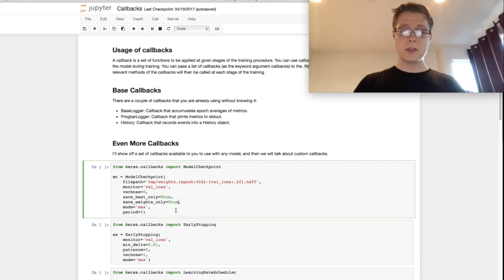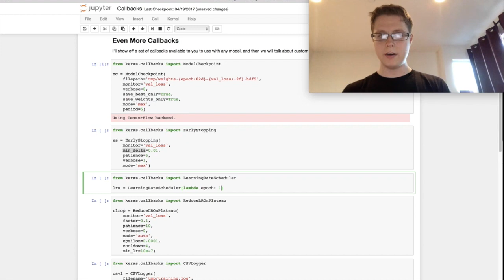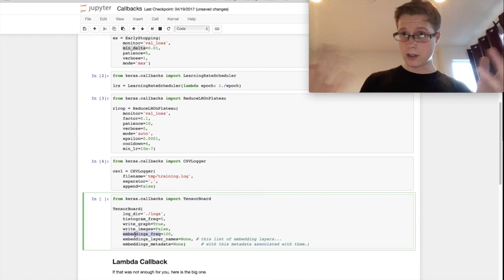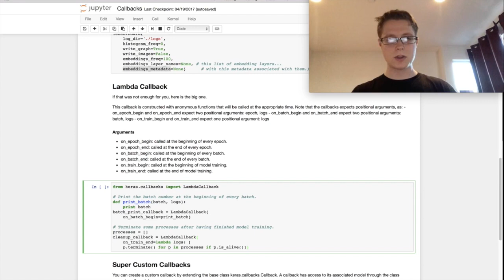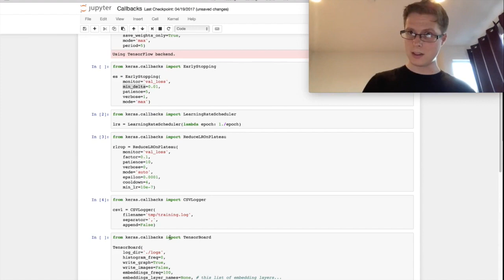Callbacks - Keras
Callbacks are probably the most useful part of Keras - they allow you to do all the good stuff in a really nice way. Here, I show you some examples to get a feel for what Callbacks are. Callbacks are essentially a set of functions to be applied at different stages of the training procedure. There are a couple callbacks that are called for you already (the BaseLogger, the Progbar Logger and the History - I explain what each one is). In fact, each Callback that comes afterwards will have access to a little dictionary called Logs which has all this information.

I then go over a bunch of other callbacks that we can do (ModelCheckpoint, EarlyStopping, LearningRateScheduler, ReduceLROnPlateau, CSVLogger, TensorBoard) and explain all the ways in which you can use them.

After this, I explain the two types of custom callbacks: Lambda Callback and Super Custom Callbacks.

3) Link to the History of Deep Learning video will be up soon!
4) The Hitchhiker's Guide to Python - one of the best handbooks to the installation, configuration, and usage of Python that I have come across
7) GitHub link to a-bit-of-deep-learning-and-keras notebooks!